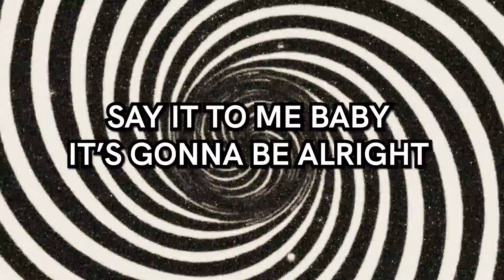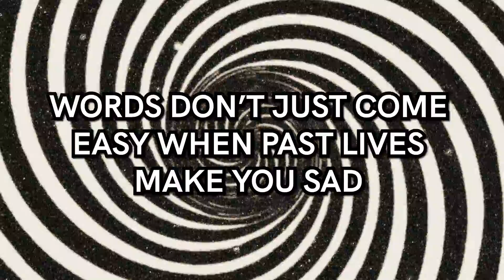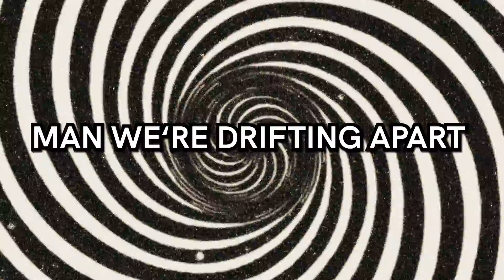LOBSTERBOMB - Yes Yes Yeah (Lyric Video)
Yes Yes Yeah by Lobsterbomb